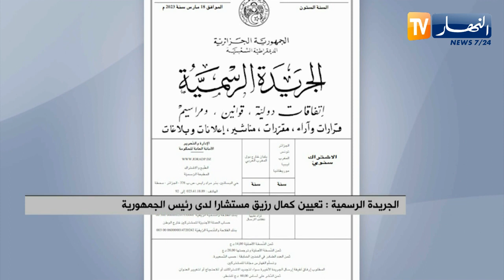الجريدة الرسمية: تعيين "كمال رزيق" مستشارا لدى رئيس الجمهورية